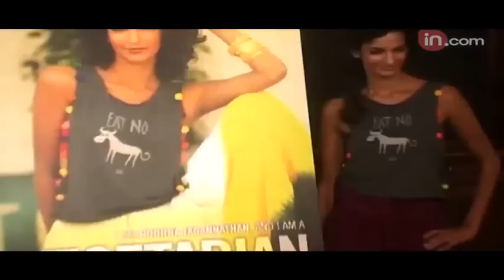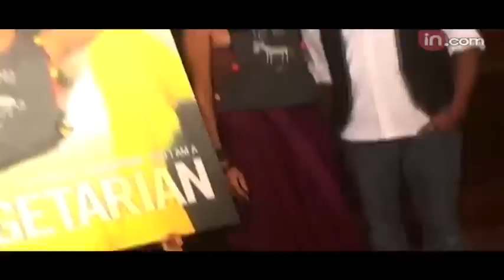Poorna Jagannathan joins the PETA gang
Actress Poorna Jagannathan, who shot to fame with her role in 'Delhi Belly', has joined PETA to act against killing animals for meat. The beautiful actress asserts that she has always followed a vegetarian diet and feels that going vegan is the way to lead a healthy life.